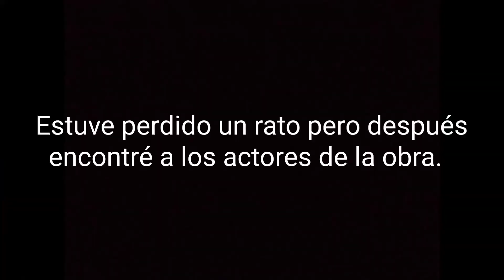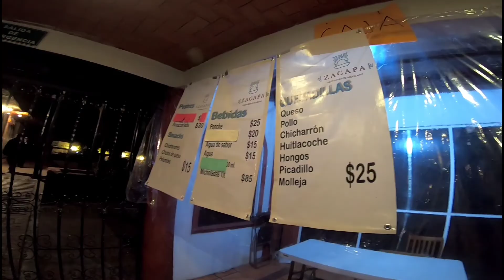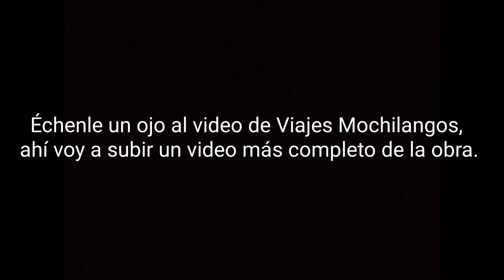La Catrina en Trajinera, Embarcadero Nuevo Nativitas. Salida nocturna en bicicleta eléctrica.